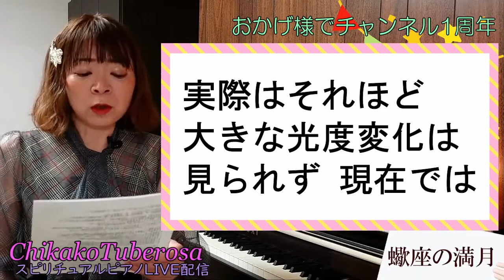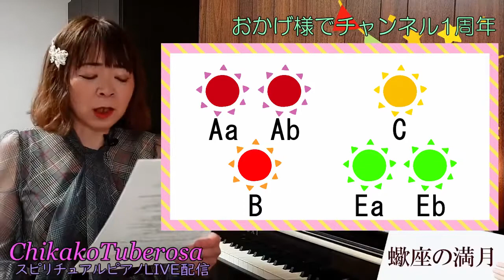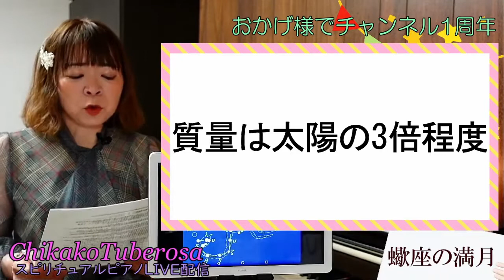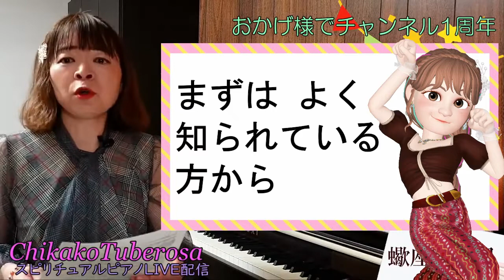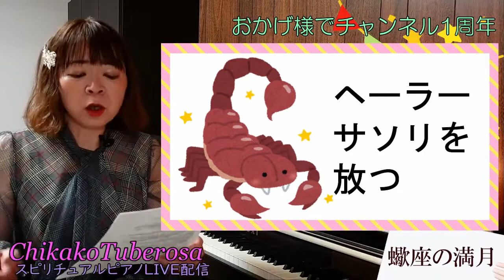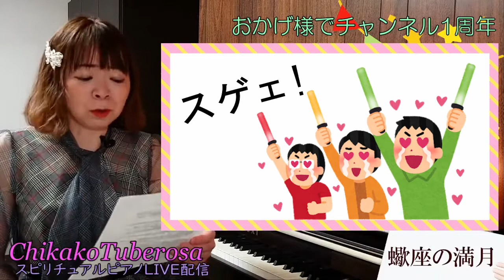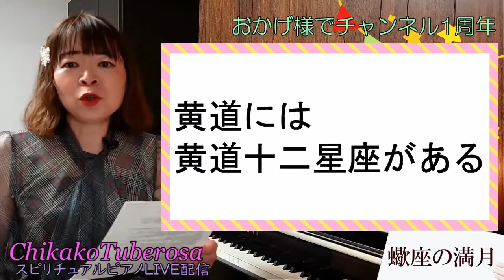【奏でる宇宙学】さそり座の魅力☆巨星アンタレス 最小ブラックホール ギリシャ神話 オリオン パエトーン 蠍座の満月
夏の代表的な星座 さそり座の魅力を
たっぷりとお届けいたします☆

夏の南の空 天の川に大きなS字型を描く美しい蠍座。
明るい星が多いのには ちゃんと理由がありました♪

有名な1等星のアンタレスには
型破りなスケールの秘密がいっぱい！
5つもある2等星も美しく輝きます☆

アンタレスは太陽系と比べると どれほど大きいのか？
最小ブラックホールIGR J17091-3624の 驚くべき秘密とは？
オリオンとパエトーンが登場するふたつの理不尽なギリシャ神話とは？

動画後半では、空を駆けるパエトーンの雄姿をイメージして
即興作曲によるピアノ演奏をお送りいたします♪